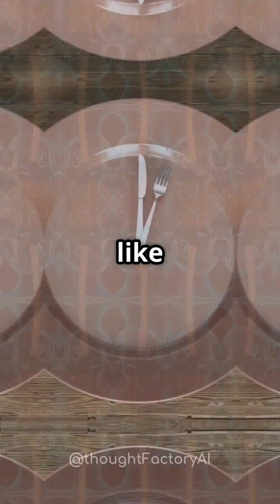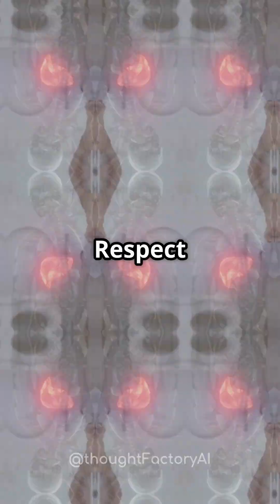The Shocking Truth About Your Gallbladder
The Shocking Truth About Your Gallbladder (You’ll Never Eat the Same!)
Is Your Gallbladder Quietly Plotting Against You?

Discover the shocking truth about your gallbladder and why bile is the most underrated fluid in your body! 🤯 From breaking down fats like butter to turning into dangerous sludge, your gallbladder plays a vital role in digestion. But what happens when bile goes wrong? Learn how “biliary sludge” forms, why crash diets and fasting can trigger gallbladder emergencies, and the surprising reasons surgeons sometimes remove your gallbladder during unrelated operations. Don’t miss this eye-opening breakdown that’ll make you rethink every cheesy, greasy bite you take! 🍕🧀🥑

Watch now and respect your bile—because without it, fat digestion becomes a medical emergency!